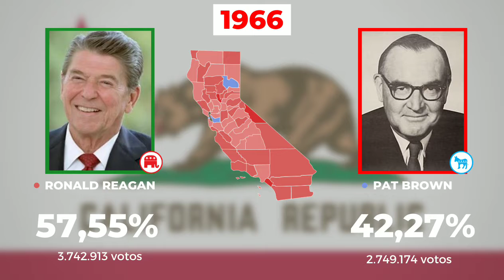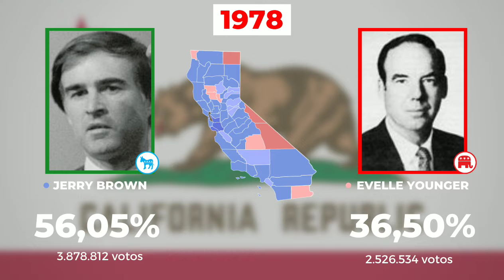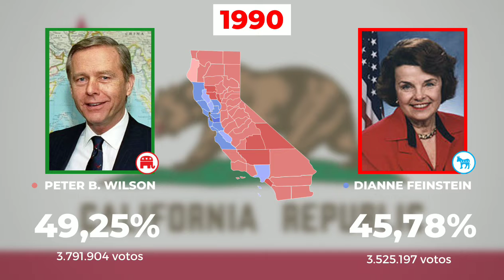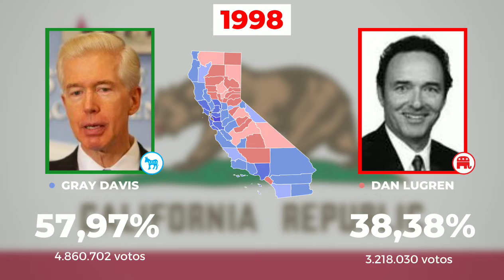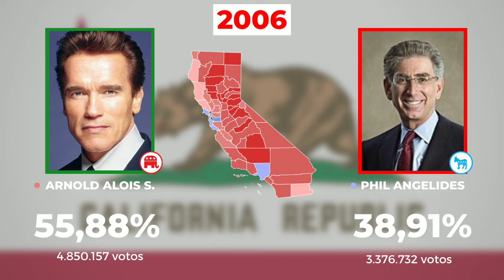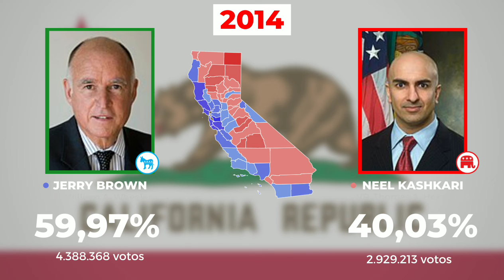Eleições para o governo da Califórnia (1966-2018)